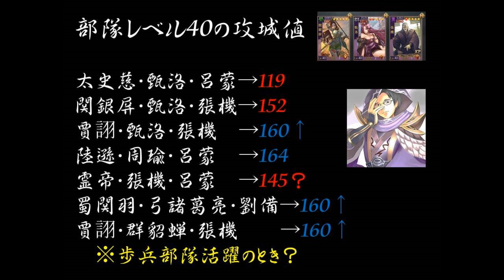【#350 大三国志】序盤の戦争は部隊レベル40の攻城値が重要？【決勝中原】